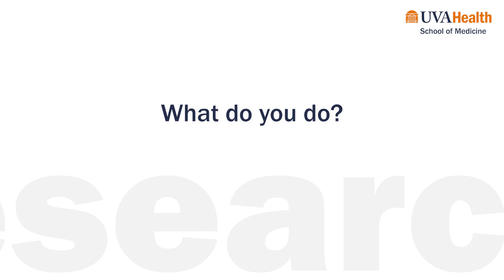Antonio Abbate, MD, PhD, research focuses on inflammation and heart disease.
Antonio Abbate,, MD, PhD, Professor, Division of Cardiovascular Medicine, Department of Medicine

Transcript:
I love the opportunity to discover, find out why some people get worse and some others don't, and I would love the opportunity to treat people and get them better.

I'm Antonio Abbate, I'm the Ruth C. Heede Professor of Cardiology in the Berne Cardiovascular Research Center. I'm a cardiologist and I see patients in the coronary care unit and outpatient in Fontaine Heart and Vascular Center. I treat patients with acute myocardial infarction, heart failure, as well as patients with pericarditis, myocarditis and I run a research program focused on inflammation and heart disease.

The focus of my research is inflammation and interleukin-1, the fever molecule and how it can make heart disease worse specifically in the heart attack. It can promote heart failure. It can make heart failure worse, it can cause pericarditis, myocarditis. We run clinical trials in patients and interfere block interleukin-1 and other molecules and make patients better, heal the heart better, recover their function when we test them on exercise testing. We also work with basic scientists who develop new drugs.